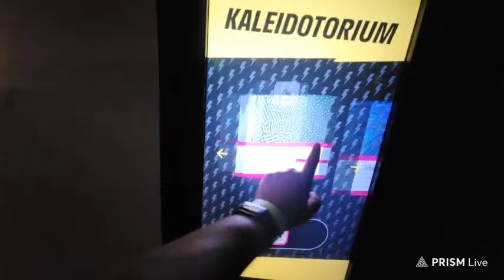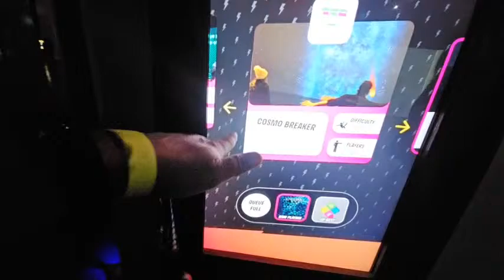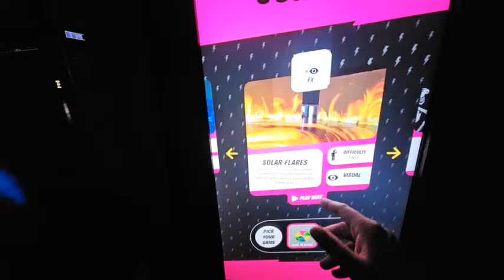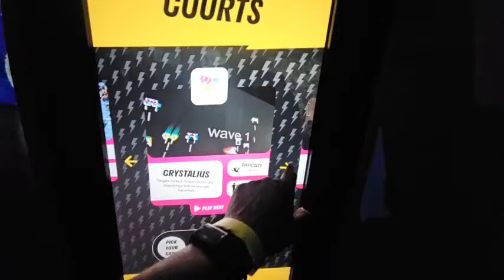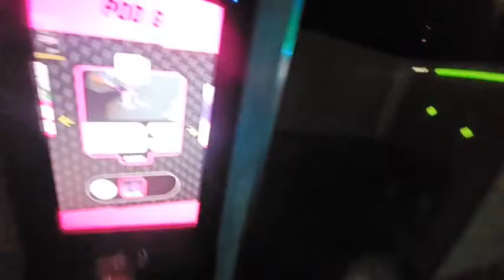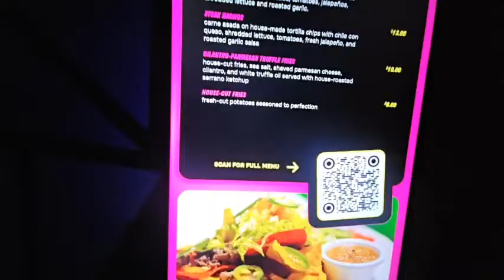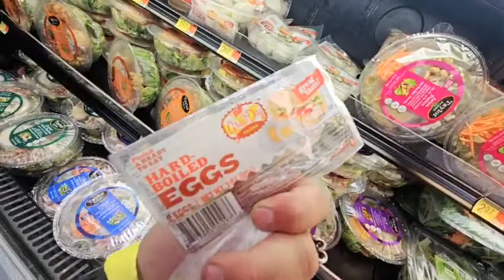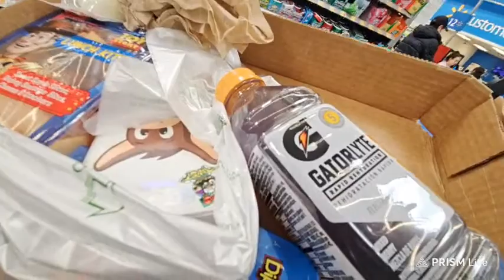The NJCOURTS Homeless Van - Day 5 of the 5K Celebration IRL RoadTrip - Electric Playhouse!!! $2TTS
Help!!! I am broke, outta gas, & Living out of my Van here in Abq, NM!!!